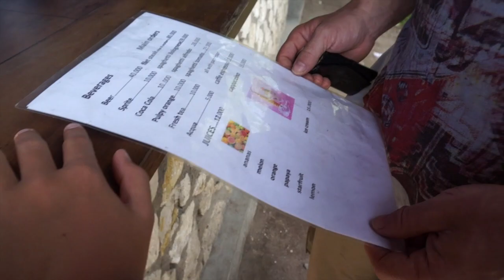Pangandaran, Indonesia VLOG